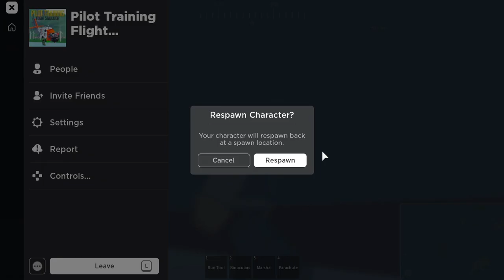Ptfs fun!!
Today were playing pilot training flight sim.